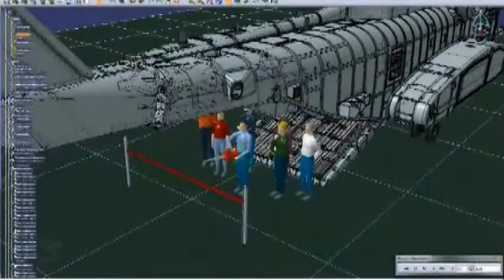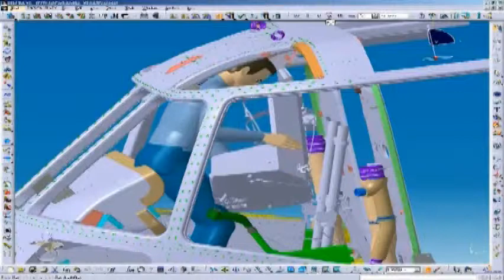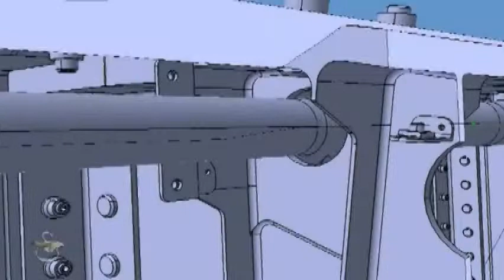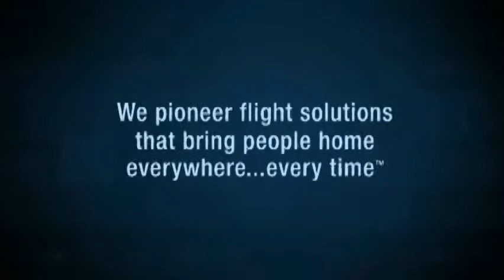Motion Analysis and Sikorsky Helicopters - Motion Analysis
Sikorsky Helicopter's Virtual Reality center using a Motion Analysis system.